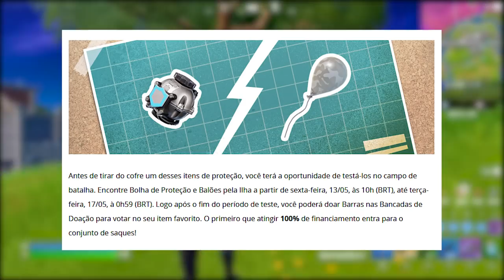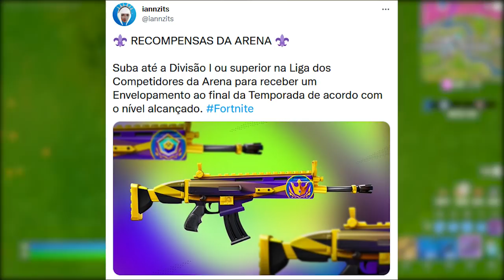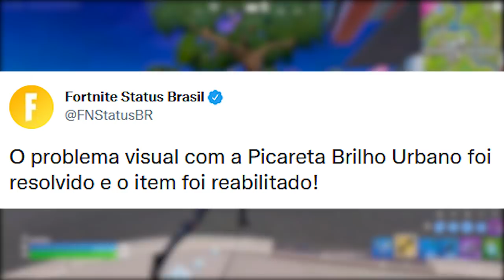FORTNITE - SKINS BUGADAS, RECOMPENSAS GRÁTIS ARENA e ITEM SUPER RARO?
Fala gurizada, nesse vídeo comento sobre itens grátis arena Fortnite, skins bugs, item raro e mais. Espero que gostem :)

Programa para editar: Adobe Premiere